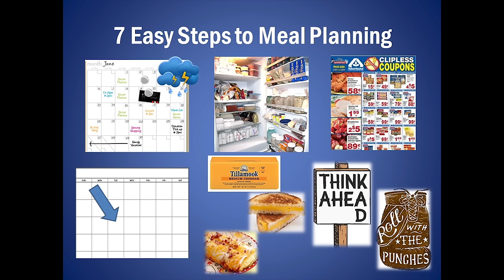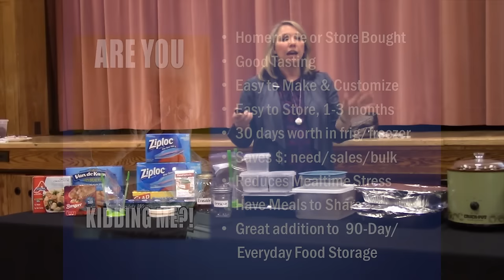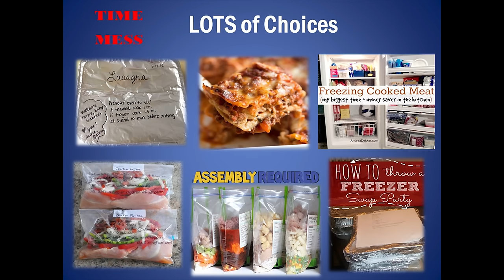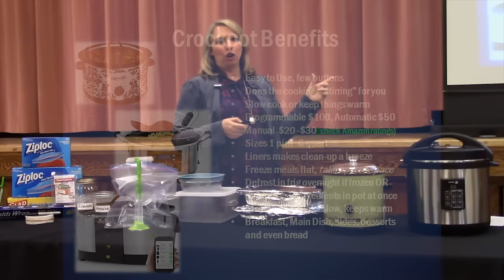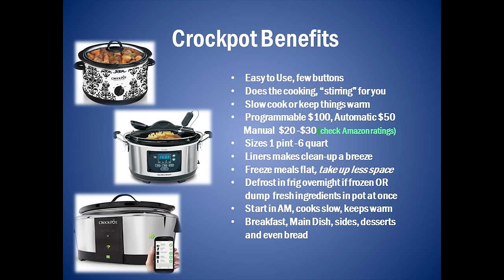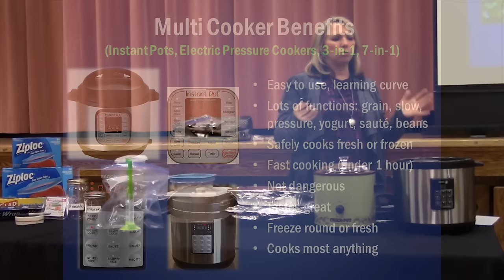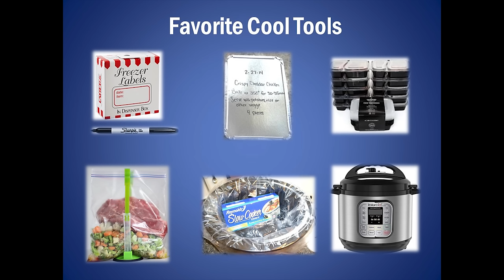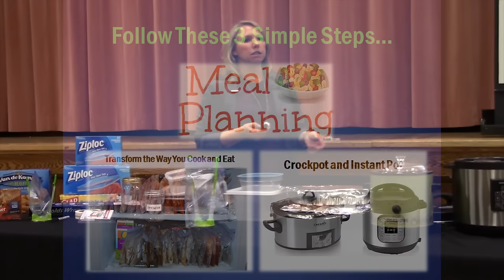How to Meal Plan, Create Your Own Freezer Meals, and Cut Your Kitchen Time in Half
If you need more tools in your dinner arsenal or need to brush up on your dinner skills, you need to watch Debbie's latest class.  It's filled to the brim with meal planning tips (the secrets no one tells you), how to convert your favorite recipes into freezer meals, and how to cut your time in the kitchen by half by using crock-pots or Insta-pots.